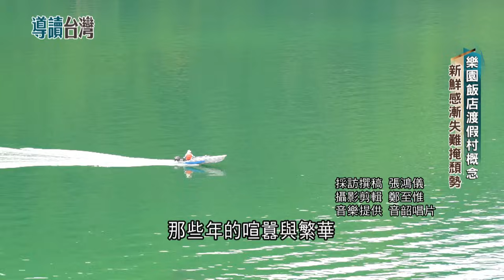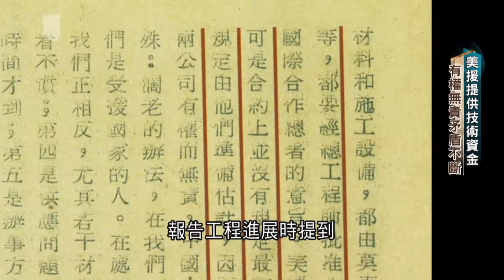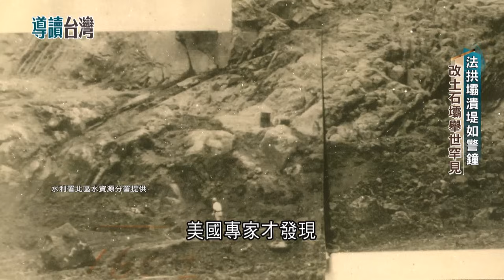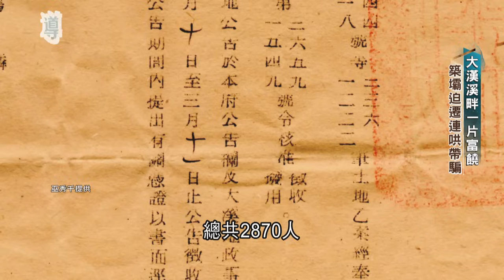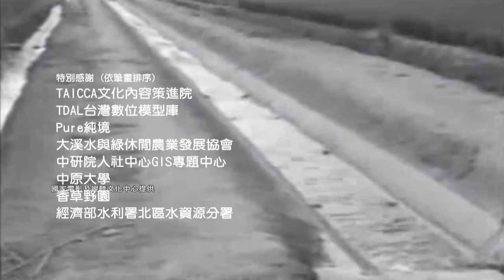石門水庫前世今生! 水庫昔日拚觀光 仙島樂園萬人登島! 樂園與飯店結合成度假村 各地水庫發展觀光 民眾新鮮感日益漸失 園區難掩頹勢...｜謝哲青 主持｜【導讀台灣】20231126｜三立新聞台